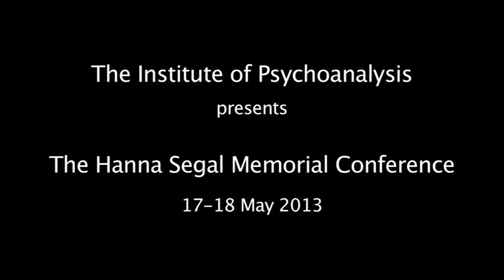Hanna Segal Memorial Conference - Trailer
Memorial Conference on Psychoanalysis, Literature and Politics: Celebrating Hanna Segal's Contributions.